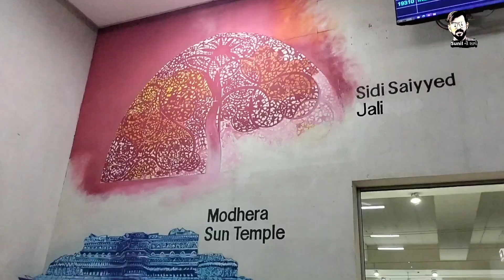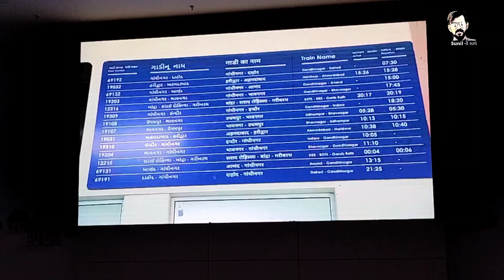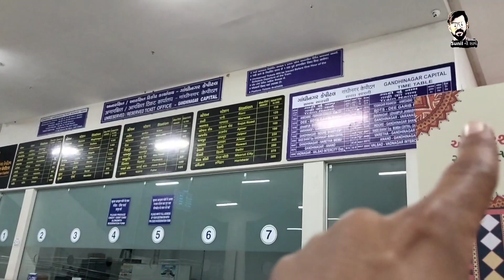gandhinagar railway station | ગાંધીનગરનું નવું રેલવે સ્ટેશન | hotel leela gandhinagar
gandhinagar railway station | ગાંધીનગરનું નવું રેલવે સ્ટેશન | new railway station in gandhinagar

જો આપને અમારી ચેનલના વિડીયો પસઁદ આવતા હોય તો લાઈક કરજો શેર કરજો અને ચેનલને સબસ્ક્રાઇબ કરવાનું ચુકતા નહિ..